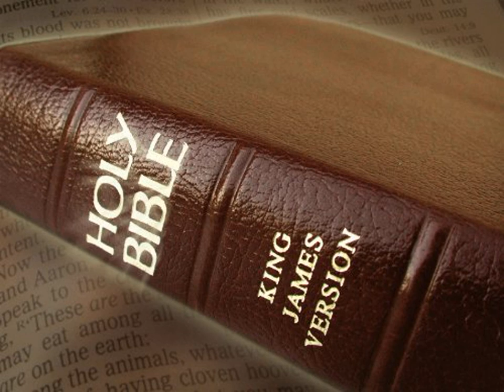King James Version Bible Audiobook Book of Psalm Chapter 041